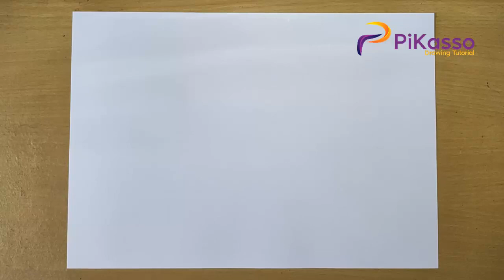How to Draw a Chicken Very Easily